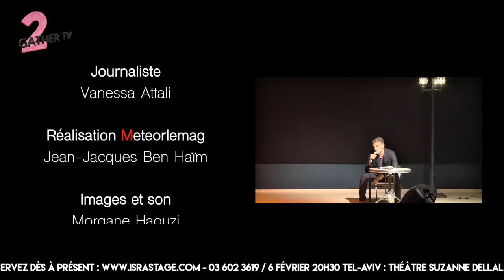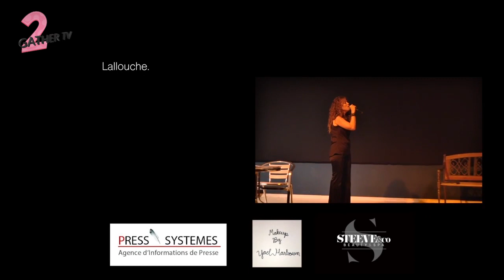Steve Suissa : "Je déteste la séduction !"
Suite Entretien avec Cécile Bens' et Steve Suissa.
Suite à l'interview donnée par les deux artistes dans le cadre de la promotion de leur spectacle "Juste pour vous", Steve Suissa et Cécile Bens n'ont pas hésité à approfondir le sujet et à nous faire part de leurs réflexions profondes sur l'amour et le couple.
Quelles sont les principales différences entre l'homme et la femme dans leur conception de l'amour ? Romantisme, idéalisme, illusions, entente intuitive, respect, fusion, jeu de séduction, sexualité, mariage, spiritualité commune... Tous les aspects de l'amour sont abordés sans tabou dans cet entretien passionnant.